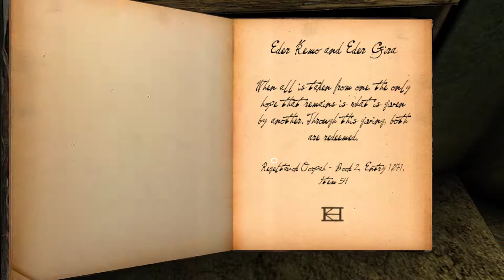Uru: To D'ni [1] Exploring D'ni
Wow that was a stretch on the title there.

It's really satisfying to wander around the districts of D'ni, exploring a dead city. Tonally, I'm sure, very different from the online version, which would have had people to interact with. It makes me wonder how different other MMOs would be in single player, although those normally have NPCs you interact with whic would make them seem less dead.

I don't actually remember how long this section takes, but if I recall correctly, To D'ni was pretty short (and was released free, so my expectations aren't super high).